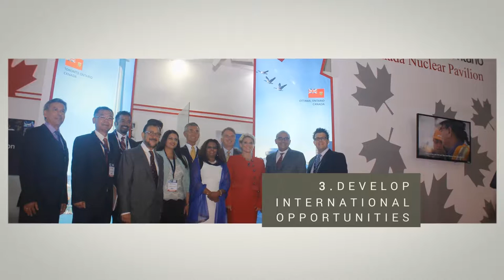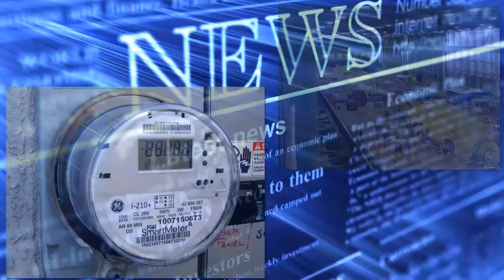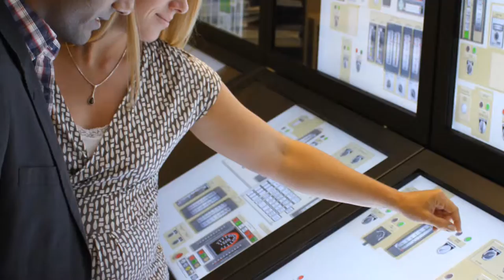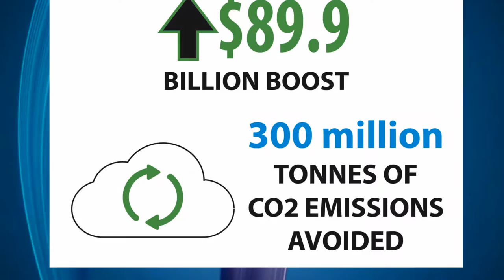OCNI Corporate Video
OCNI - Voice of the Canadian nuclear supply chain organization discussing Four Strategic Areas, Mission, Vision and goals of the organization. Membership benefits, member events and trade missions.OCNI was founded in 1979, and is the leading and trusted voice of the Canadian nuclear supply chain.

OCNI has four strategic priorities:
The first is to strengthen linkages between member companies and utilities;
The second is to increase supplier readiness for refurbishment/MCR projects in Ontario;
Our third is to develop international opportunities for member companies, and,
our fourth strategic priority is to advocate with government and the public for an expanded role for nuclear power in Canada.

We’re proud to unveil our updated logo - one that reflects a progressive, forward-thinking organization that is supporting both current refurbishment projects in Ontario and the Province's long-term energy plan.

OCNI’s mission is centered on strong promotion of the Canadian nuclear industry for the benefit of our members and the global environment. The services and support we offer enables our members to be successful in the domestic and global nuclear industry. From trade missions to technological co-operation, OCNI connects people, first and foremost – people whose visions, ideas and abilities actively advance nuclear technology, and have made Canada globally recognized for innovation in the nuclear industry and in promoting action on climate change.

Domestically, OCNI advocates on behalf of its members to utilities in Ontario and throughout Canada. Supplier day events give utilities a chance to meet one-on-one under one roof with our diverse range of members. These events help utilities select suppliers so they may efficiently and cost-effectively manage the massive amount of reactor refurbishment taking place over the coming decades.
At OCNI, we also deliver pertinent government and industry news to our members, keeping them up-to-date on information that is essential to their success.

The nuclear industry is an excellent example of how Canada has created a strong presence in the global knowledge economy, thanks to the way we have helped science & technology collaborate with trade and foreign affairs. OCNI also works in partnership with other organizations, like the Canadian Nuclear Association, CANDU Owner’s Group, Canadian Nuclear Society, and Women in Nuclear to enhance the global impact of Canadian nuclear ingenuity in projects across the globe.

An increased focus on trade missions has been of great value to our members, too. These missions have drawn increased global attention to the strength of our Canadian Nuclear supply chain.

OCNI continues to collaborate with federal and provincial politicians and has helped improve their knowledge and appreciation of the remarkable value of the Canadian nuclear industry.

In an era when climate change is motivating an intense global search for solutions, we feel it is imperative to educate the public and governments on the benefits of why nuclear energy makes good environmental sense. Nuclear power has one of the lowest impacts on the environment of any energy source, since it does not emit air pollution and its waste products are isolated from the environment. The Bruce Power and Darlington site combined avoid 41 million tonnes of CO2 emissions annually which is equivalent to taking 8 million cars off the road.

This is an exiting time for OCNI member companies, as we move into a massive project phase of reactor refurbishment that will last for more than a decade. Our members are positioned and ready for their collective role in these projects. The Conference Board of Canada, estimates the project and subsequent 30 years of station operation will preserve about 3,000 jobs and generate a total of $89.9 billion in economic benefits for Ontario.

To ensure growth of the skill sets that will drive the industry for years to come, we offer ongoing bursary programs – to UOIT, McMaster and four colleges – for education and skills training initiatives that will prepare a new generation of highly skilled women and men.

OCNI – the definitive voice of our members and the Canadian nuclear supply chain.